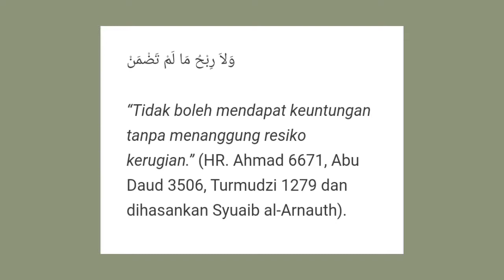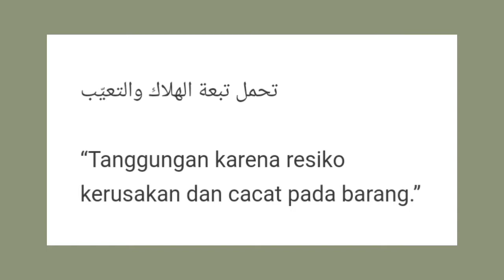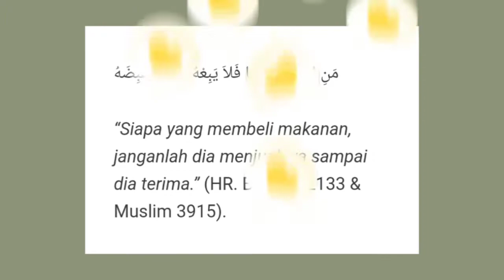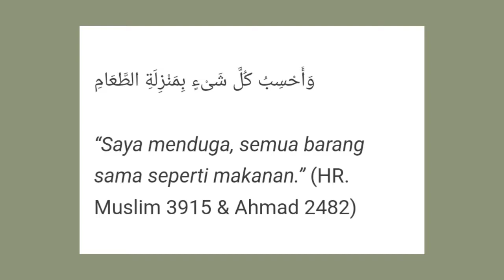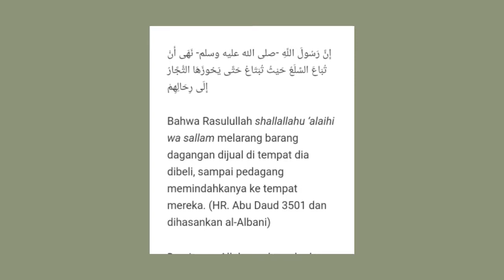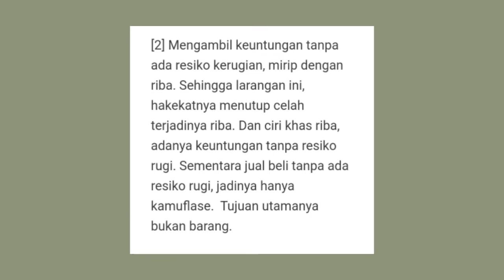Hadis Serba Larangan dalam Jual Beli